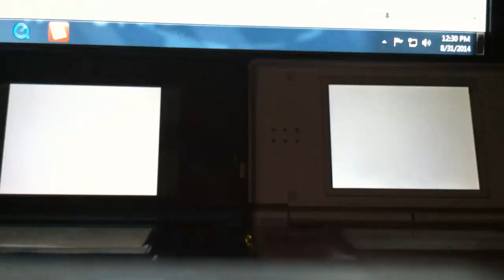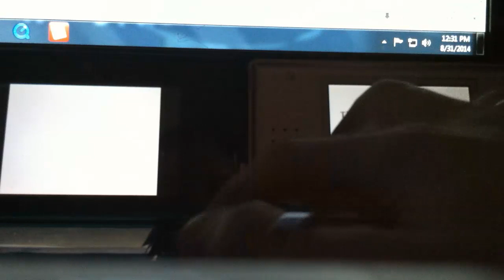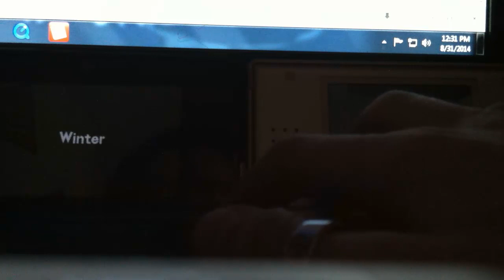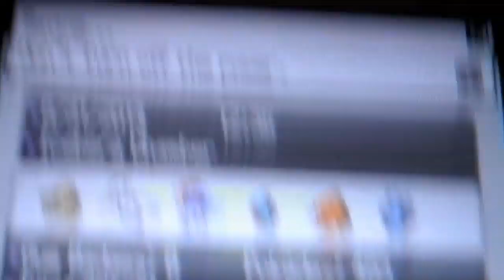(ISHC 2014) LIVE REACTION SHINY REGICE AFTER 2019 SR'S IN W2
I wish that i had a camera that could actually capture the beauty of this shiny, go hunt one, NOW